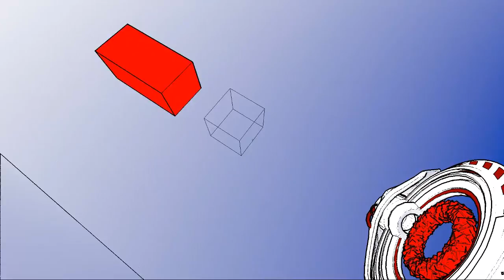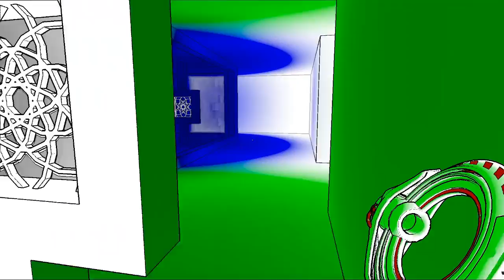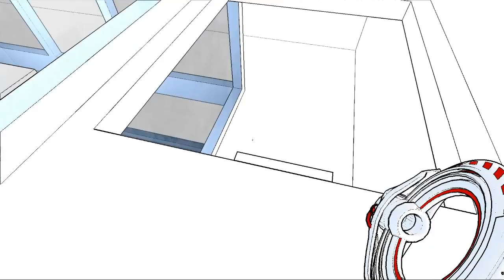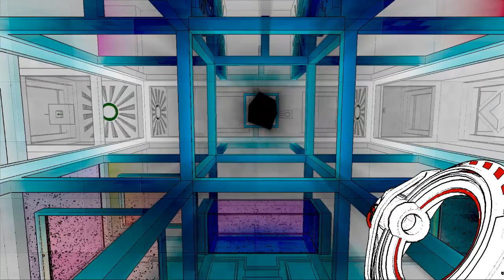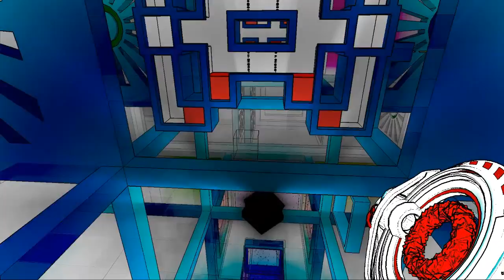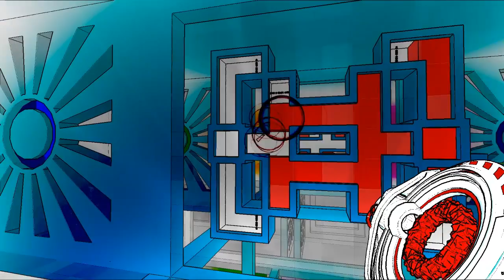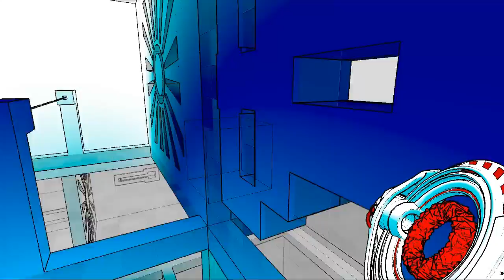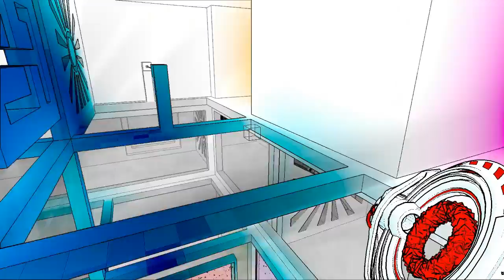한번에 처음부터 끝까지 : 안티체임버(Antichamber) 23편